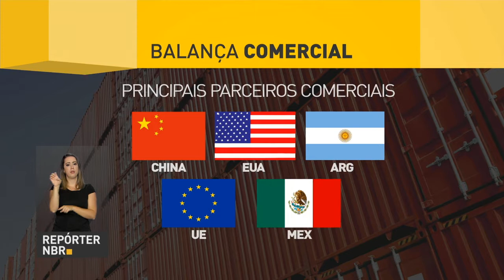Balança comercial brasileira tem superávit recorde em 2017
REPÓRTER NBR - 02.01.18: Balança comercial brasileira teve superávit recorde em 2017. O Brasil exportou US$ 67 bilhões a mais do que importou no ano passado.